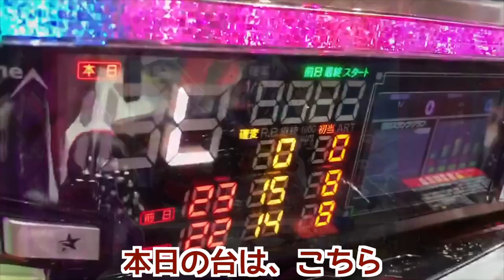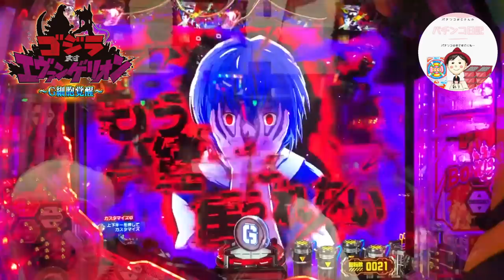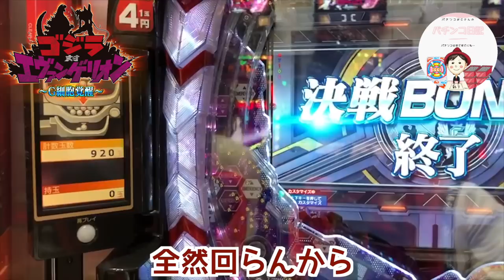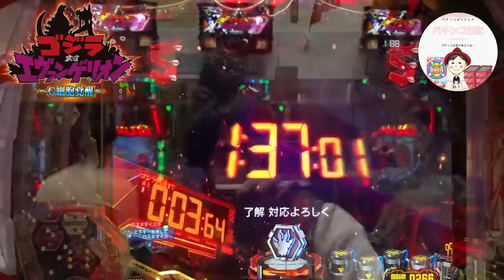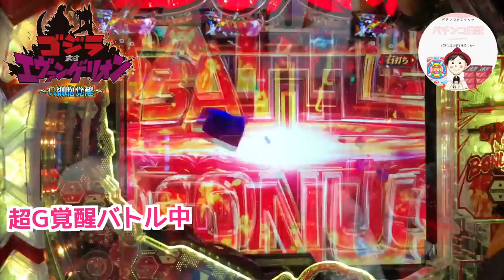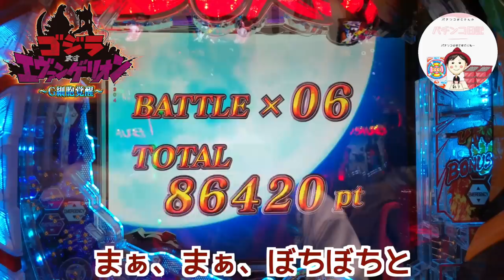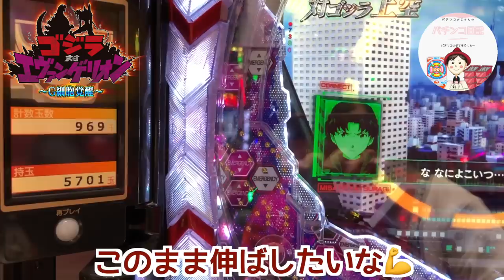【Pゴジラ対エヴァンゲリオン〜G細胞覚醒〜 実践】今年最後の打ち納め！開始21回転目で金タイトル&レイ背景👀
【おじパチ日記#８ 前半】

2022年！最近話題のPゴジラ対エヴァンゲリオン〜G細胞覚醒〜で今年最後の打ち納め！

今年も、パチンコ店に足を運んだ回数は、数え切れないけど…
最後の最後に、レイ背景を見られて大満足💪

･:*+.\(( °ω° ))/.:+
🗒コメント

今回も実践時間が、長くなりましたので動画は、前半と後半に分けさせていただきます🙇‍♂️

後半の動画は、明日12月31日（土）配信予定🗓前半は、ちょい勝ちのところで終えられるので後半にもっと出玉伸ばせたら良いなぁ🥺

みなさん、良いお年をお迎えくださいね〜

PR：お正月に作ってほしいレシピ特集

※広告は、無料です。パチンコ業界を盛り上げたい人！特に募集中🎯

■提供
たべいろレシピ